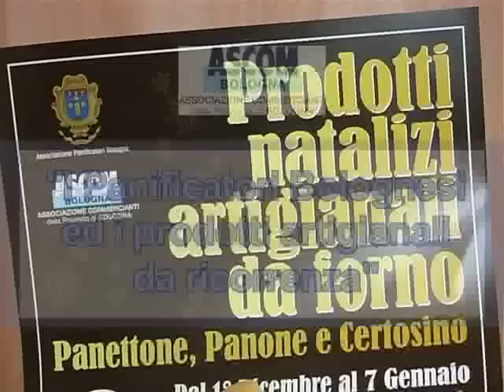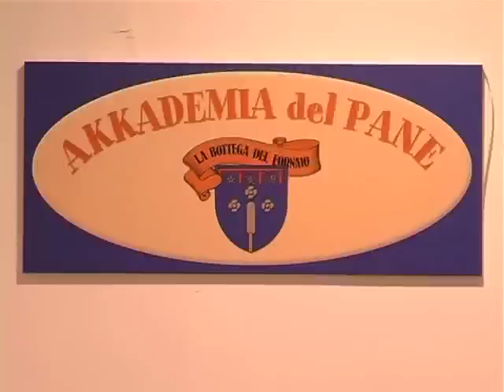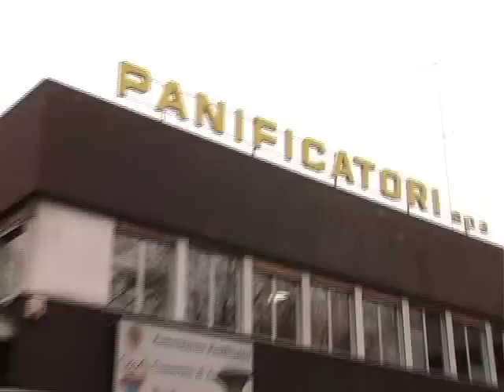ASCOM - Associazione Panificatori Bologna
26 novembre 2009. Un inverno pieno d'iniziative caratterizza l' attività dell' Associazione Panificatori di Bologna che ha messo in campo una serie di iniziative atte a valorizzare le caratteristiche dei veri prodotti artigianali da forno fatti da mani esperte e con ingredienti genuini.